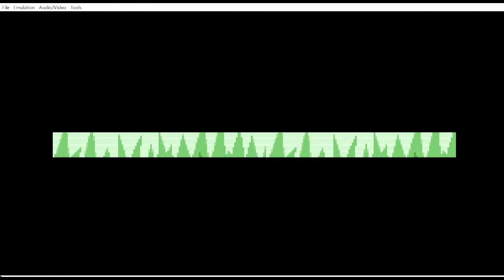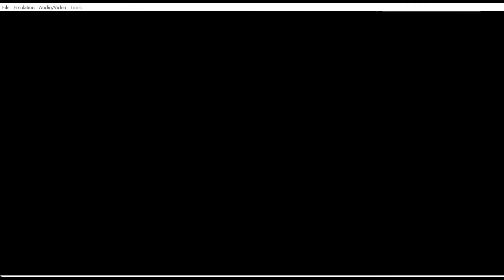Pokémon Sapphire hardcore nuzlock number 7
Got an egg what could it be?